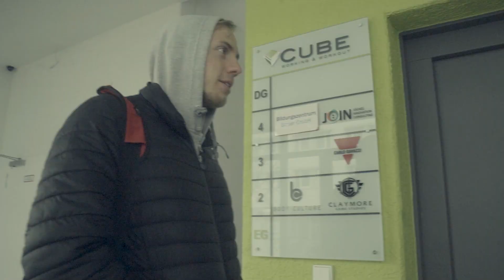FUßBALLER-Training im Gym wie PROFIS | VLOG 6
TIMESTAMPS:
00:00 VORSPANN
00:23 INTRO, ESSEN, ZUM GYM
03:23 TRAINING
11:35 FAZIT, OUTRO